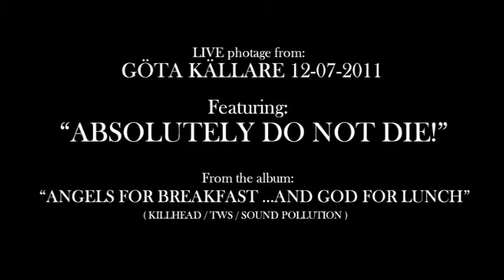Sterbhaus Live trailer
Stockholm/Sweden based thrash/death metal band Sterbhaus

Song: "Absolutely Do Not Die!"
From the album: "Angels for Breakfast ...And God for Lunch" (2012 - Killhead/TWS/Sound Pollution)